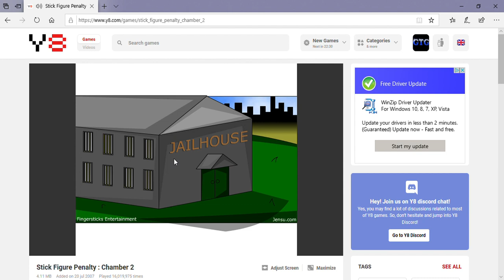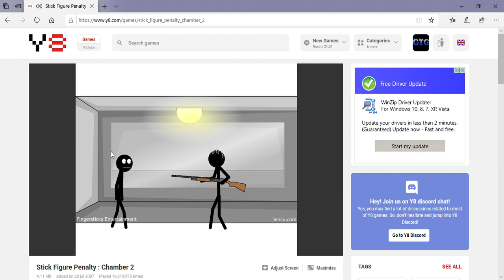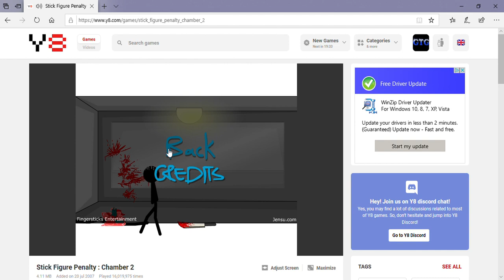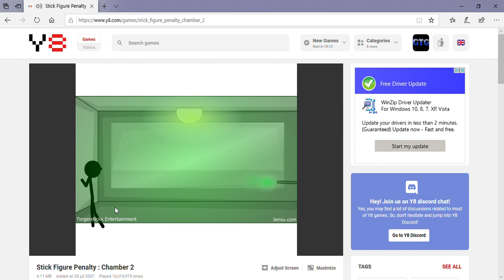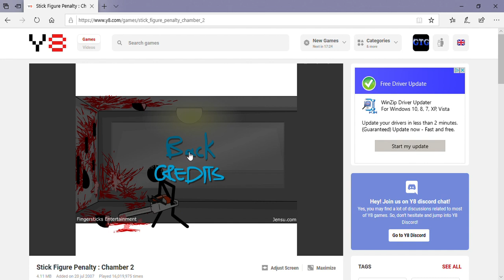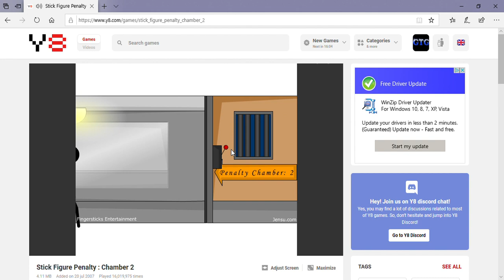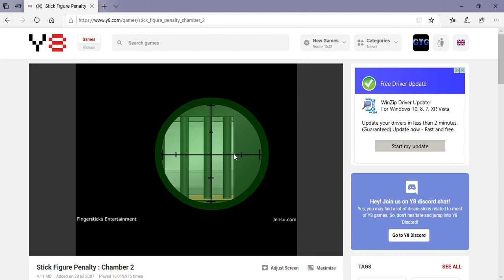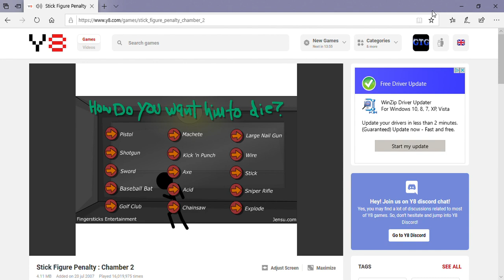Death Chamber Short But AWESOME FATALITIES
Some of these kills were insanity and i hope u all enjoy the video